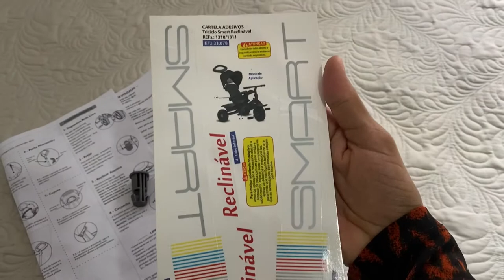Resenha: Triciclo Infantil Smart Comfort Bandeirante | minha opinião sobre o produto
Oi, gente! Tudo bem? No vídeo de hoje, fiz uma resenha do triciclo que compramos pra Giovanna, o Triciclo Infantil Smart Comfort Bandeirante. Espero que gostem!

Oi, eu sou a Priscilla!
Aqui no meu canal eu compartilho com vocês a respeito das minhas gestações, meus abortos, o diagnóstico da trombofilia, aumento das células NK (Natural Killer) e deficiência de progesterona e sobre a gestação do meu bebê arco-íris, a Giovanna! Ah, e claro, tudo que está acontecendo na minha vida depois do nascimento dela!
Vai ter vídeo de comprinhas, decoração, vlogs, resenha de produtos, faxina e organização da casa, maternidade, enfim.. Vida de dona de casa, esposa e mãe e muito mais.
Sabia que eu também sou veterinária? Vou falar um pouco com vocês sobre meu trabalho na dermatologia veterinária e sobre cuidados com os animais de estimação, principalmente cães e gatos.